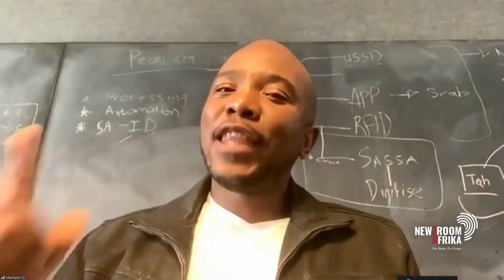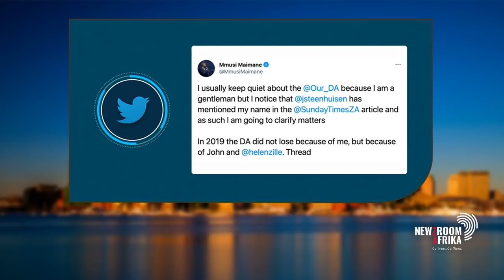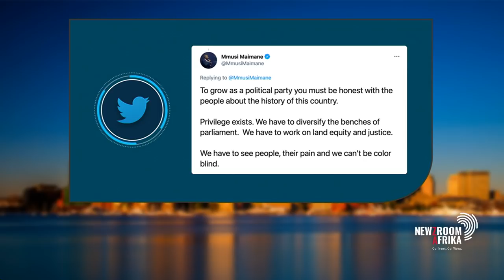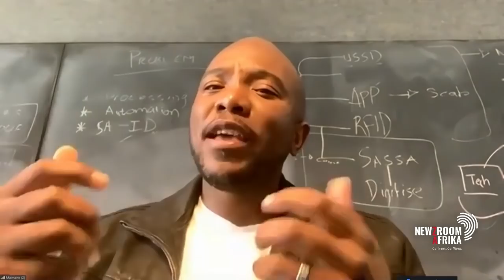Maimane says DA is conceding defeat if they are open to a coalition with the ANC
One SA Movement leader, Mmusi Maimane has slammed his former colleagues in the Democratic Alliance. He says DA leader, John Steenhuisen is conceding defeat if the party is open to a coalition with the ANC.